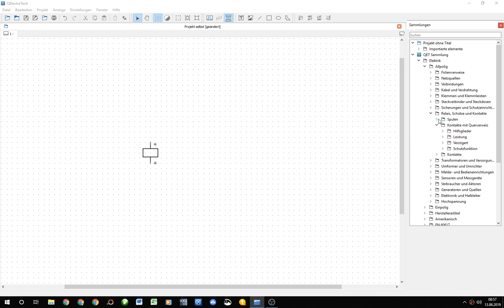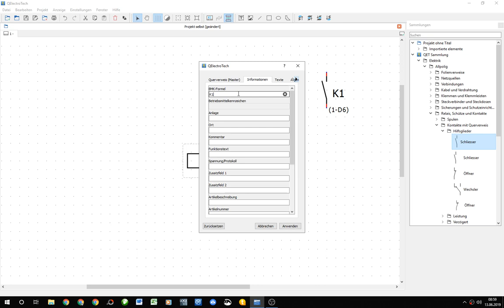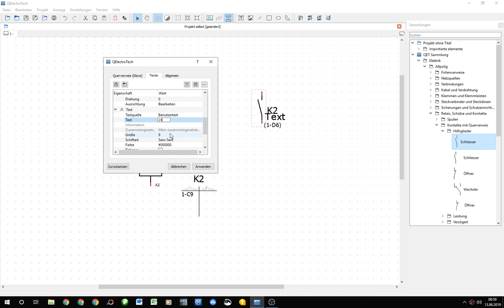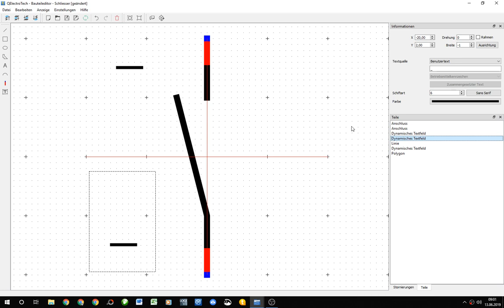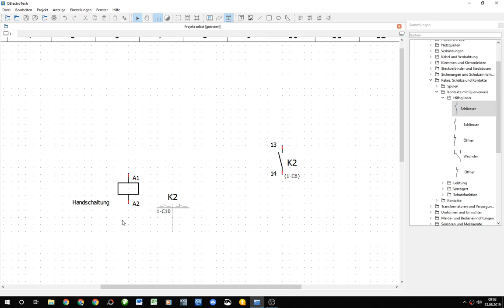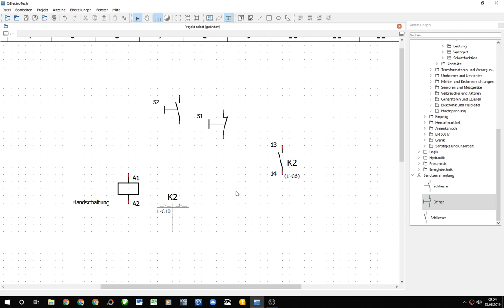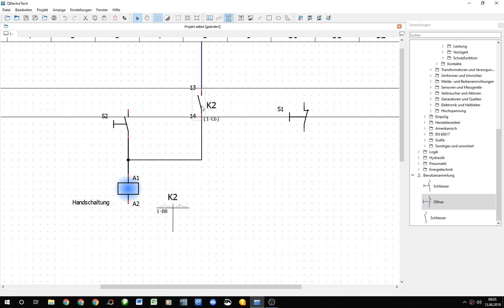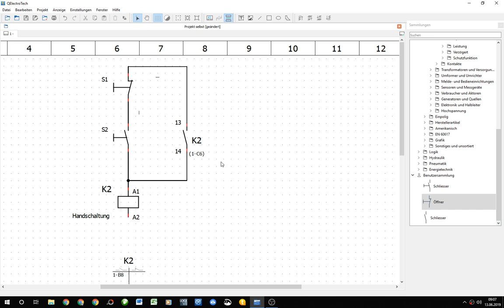2 QElectroTech, Querverweise, Kontaktspiegel und Kontaktbezeichnung Kontaktnummerierung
Kurzes Video über die Software qelectrotech, wie man mit Querverweisen, Kontaknummern und Kontaktspiegel arbeitet.